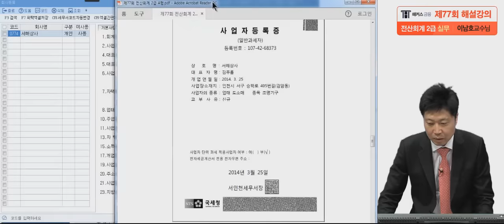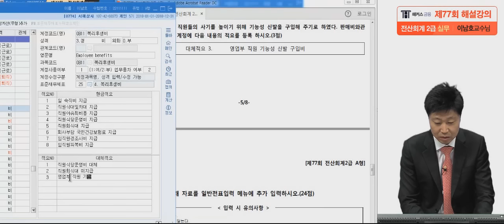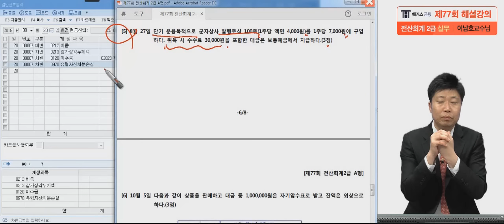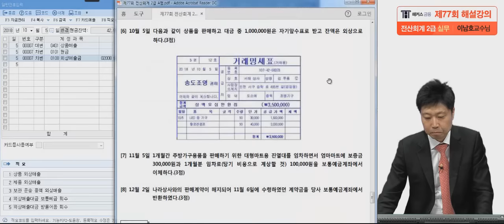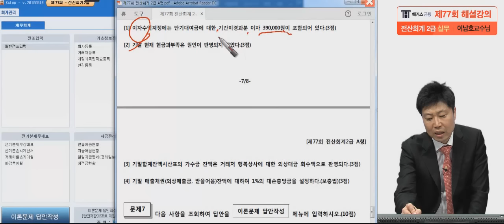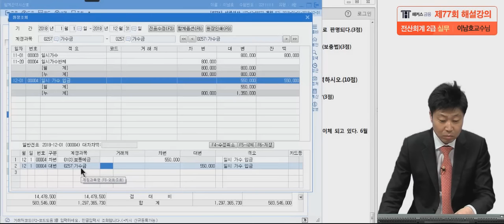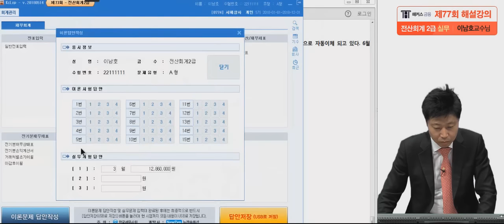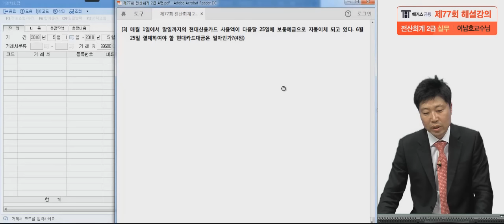[전산회계 인강] 전산회계2급 77회 실기 무료 기출해설강의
1️⃣ 1위 해커스만의 전산세무회계 0원 합격패스 1️⃣